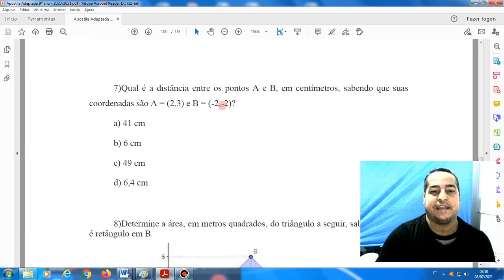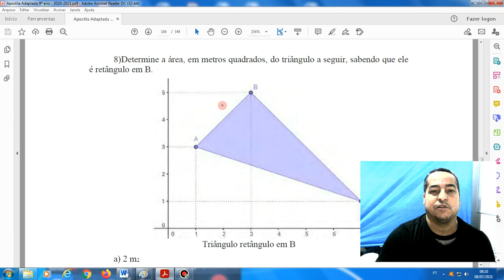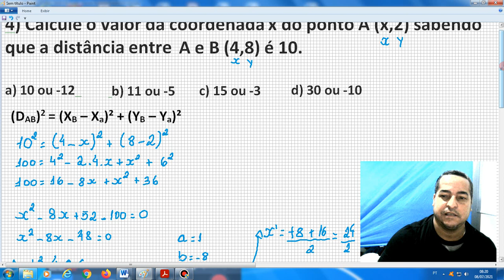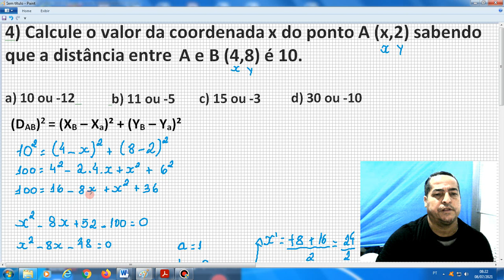9 ano - Geometria Exercício 4 -Página 185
9 ano - Geometria  Exercício 4 -Página 185